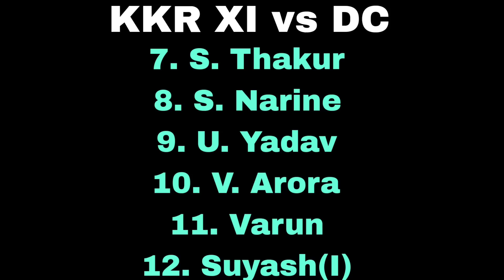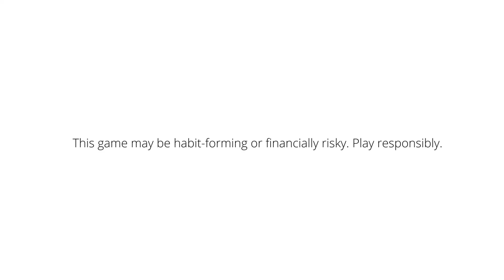Roy-Litton ওপেনিং জুটি দেখা যাবে DC ম্যাচে?😳 বোলিং কিভাবে ঠিক হবে!🥲 KKR দলে পরিবর্তনের ইঙ্গিত রানার!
My11Circle App Link :
Use my exclusive coupon: MECNEW to get additional 20% extra cash on first deposit